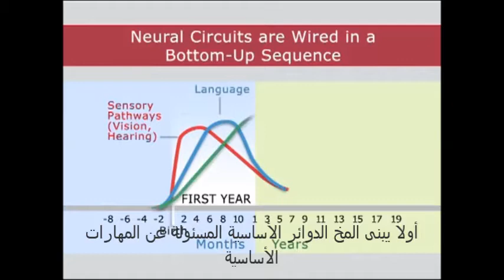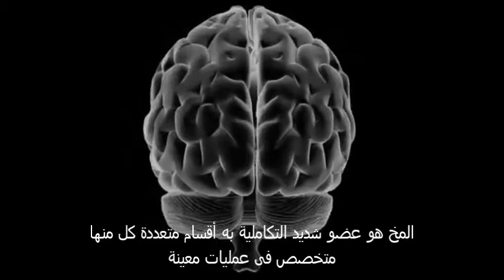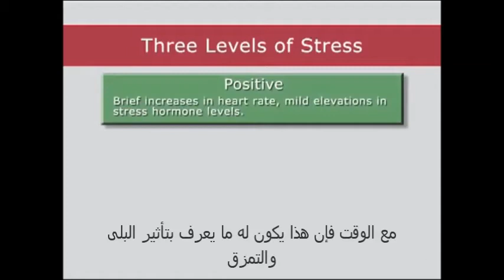InBrief 1: The Science of Early Childhood Development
(مترجم إلى اللغة العربية)
الفيديو الأول من سلسلة (In Brief) التى أعدتها جامعة هارفارد (Harvard University)
عن آخر ما توصلت له الأبحاث العلمية فى مجال الطفولة المبكرة